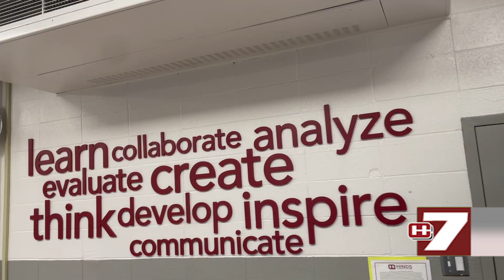Hinds CC MIBEST Open House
Everyone likes to be the best, if you want to be the best, you have to do more than the rest, WHUC News 7 Reporter Tewana Johnson tells you about MIBEST open house.